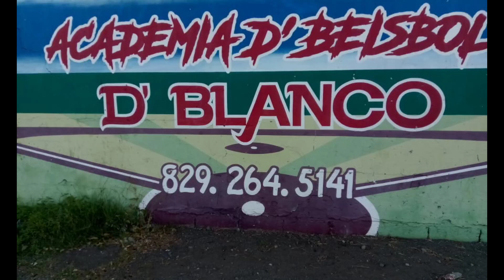Sábado de juego. Todos contra todos. Suscribete al Canal.